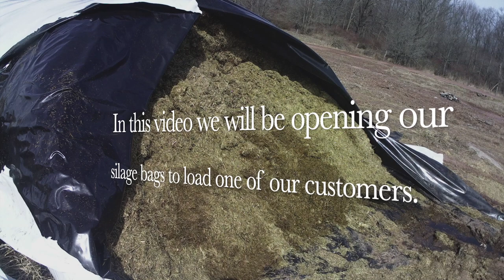Opening Silage bag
This video is about Opening our Silage bags so we can load our customer.

I hope you enjoy this short video i made

MacBook Pro (13-inch, Mid 2012)
Processor 2.5 GHz Dual-Core Intel Core i5
Memory 4 GB 1600 MHz DDR3
Startup Disk Macintosh HD

Camara i use
Victure AC700 4k Action Camra
with 200lb magnet
32 GB sim card
Some Videos will be from my iPhone 6 but it is mainly

Editing software
Imovie